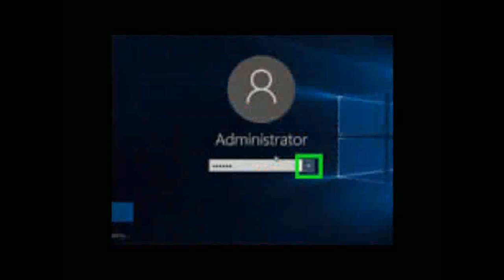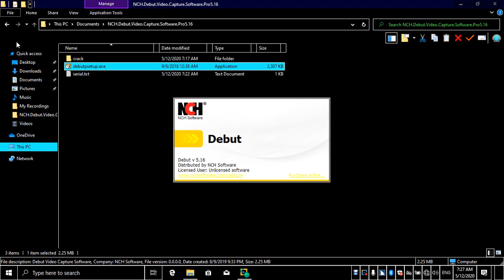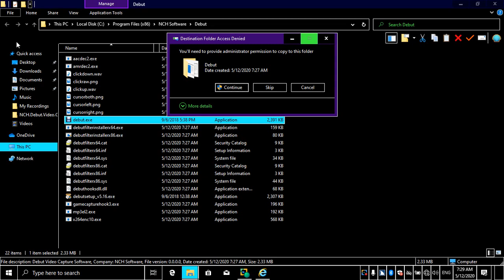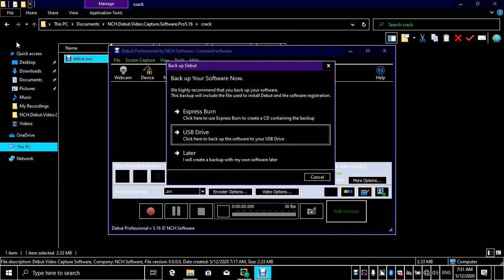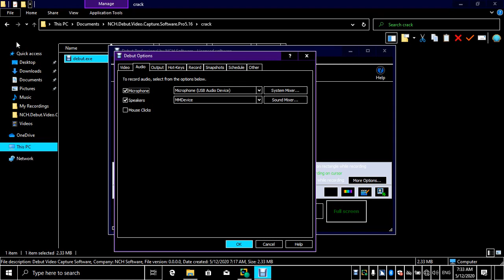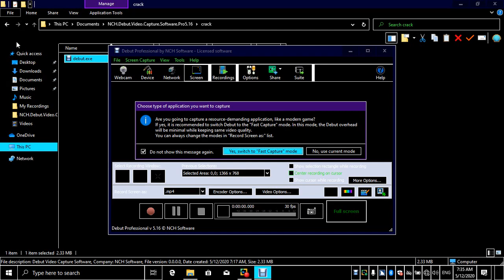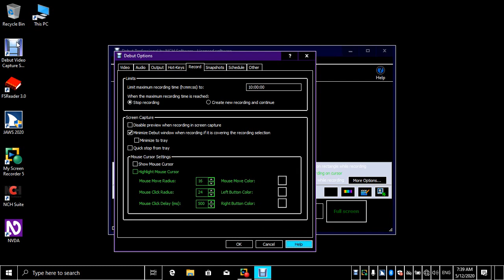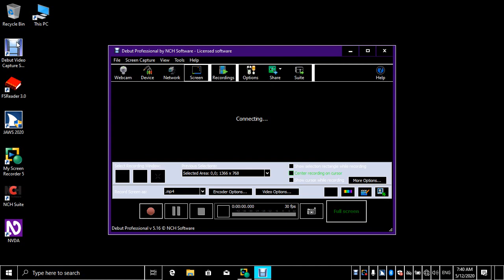ကွန်ပျူတာတွင်; screen recording ပြုလုပ်လိုသောမျက်မမြင် user များအတွက် nch debut video capture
အောက်ပါလင့်ကိုနှိပ်ပြီး software ကိုရယူပါ